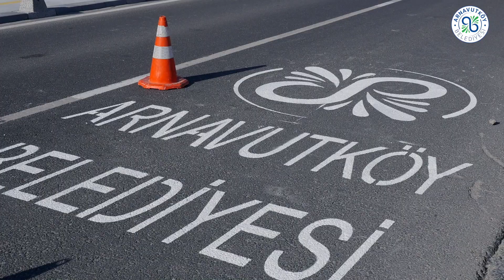Arnavutköy Genelinde Asfalt Çalışmalarımız Devam Ediyor.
Fen İşleri Müdürlüğü ekiplerimiz çalışmalarına devam ediyor.🚧

Atatürk Mahallesi’nde 22 farklı noktada gerçekleştirilen 7 bin 825 metre bordür döşemesi, 9 bin 630 metrekarelik alanda yapılan tretuvar uygulaması ve yaklaşık 5 kilometrelik asfalt serimiyle hizmete devam ediyoruz.